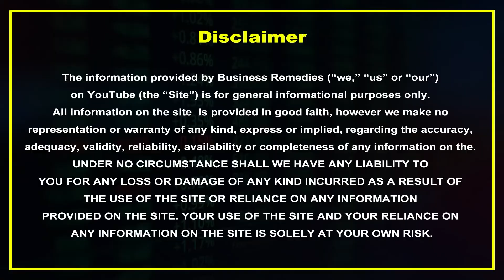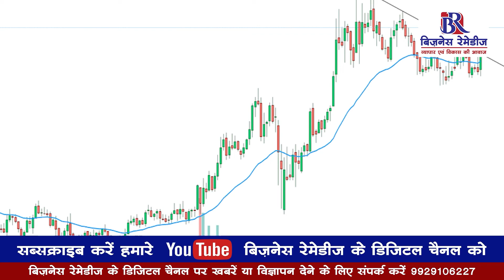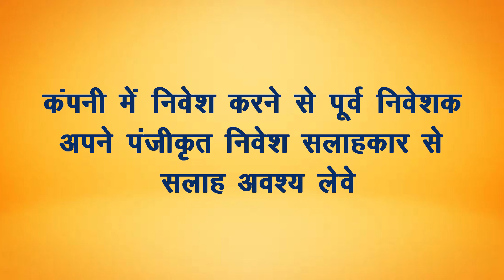पाम तेल की बढ़ती कीमतों से साबुन उद्योग में मचा हाहाकार, by BusinessRemedies